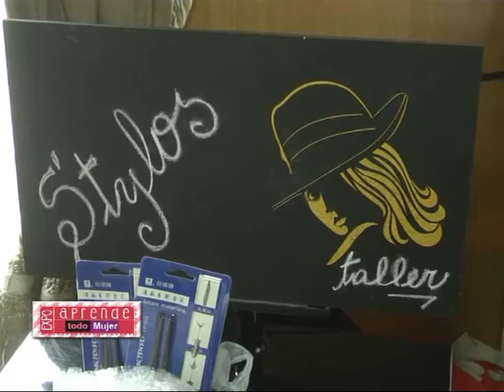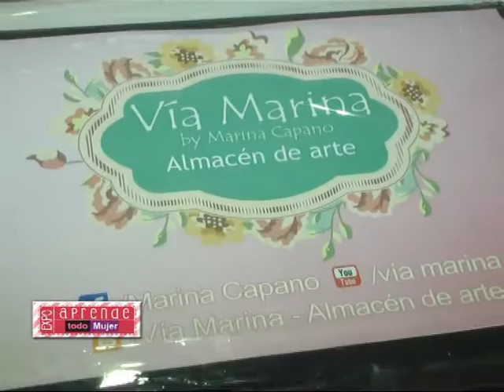Expo Aprende Todo Mujer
Se llevo a cabo en el Hotel de Turismo . . . Dialogamos con Susana Avalos . . .